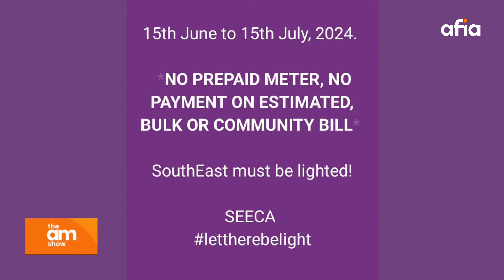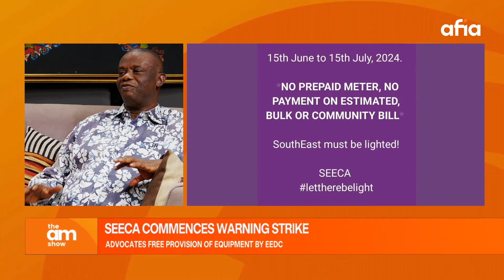"LET US ALL STAY IN THE DARK" -SEECA SPEAKS ON COMMENCEMENT OF ONE MONTH WARNING STRIKE